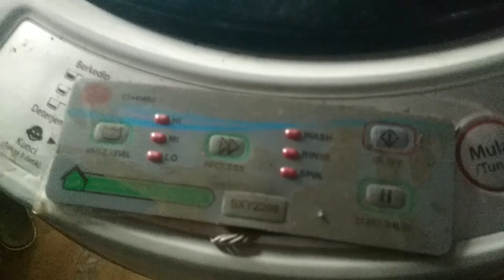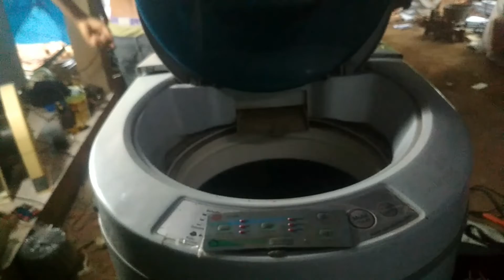Cara merubah mesin cuci otomatis menjadi semi otomatis Sharp Dolphinwave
Simak video saya merubah mesin cuci sharp dolphinwave dari yang tadinya otomatis menjadi semi otomatis, karena modul aslinya sudah tidak memungkinkan dipasang kembali.
Alat timer wash
Timer pengering
Saklar water out
Kabel